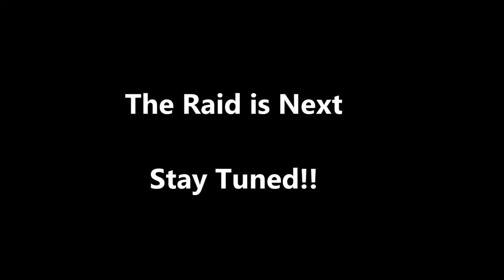GTA 4 | LCDOJ Patrol | Mp Ep.13 | Surveillance Call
READ DESCRIPTION

Partner at Fullscreen:
If you want a youtube partnership join Fullscreen today!!: